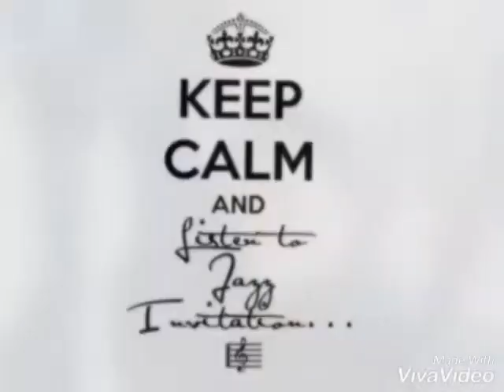Nguwe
NGUWE is atrack off my solo CD IKOSORE. It was written by Fungai Nengare and features Fungai on lead vocals and acoustic guitar, Tammy Chirema on keys, Courtney Rusike on backing vocals and yours truly on bass, backing vocals and percussion. Produced by yours truly for Kelly Rusike Music